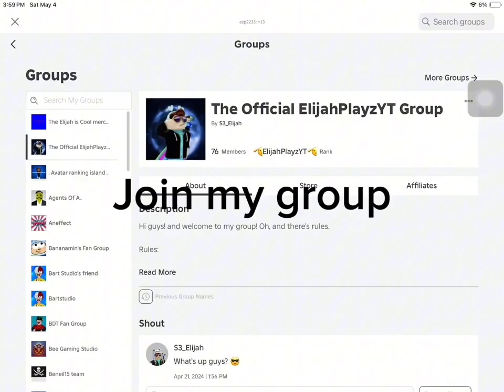My intro and outro for Christmas 2024